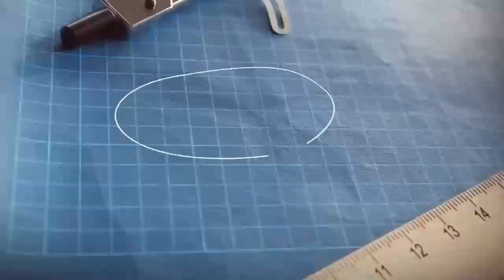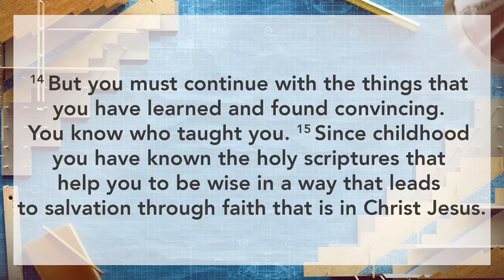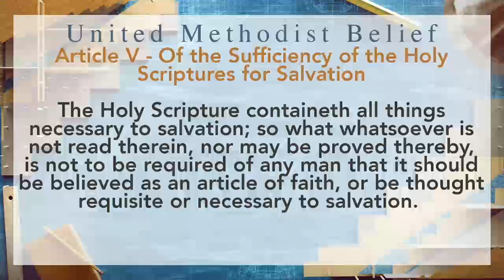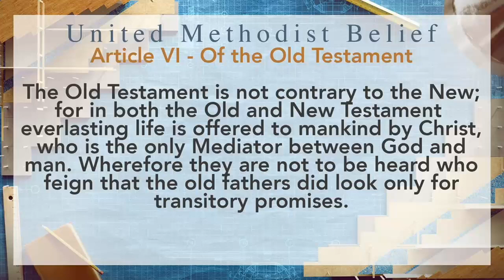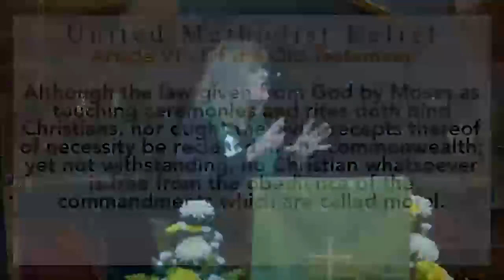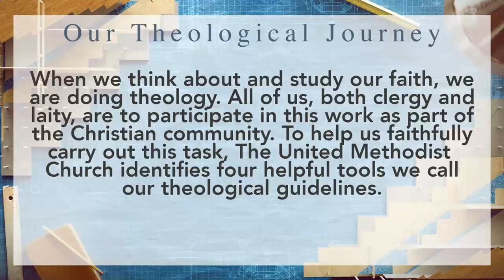Short Church: A Firm Foundation | Week 5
So often people think that Scripture is no longer relevant in our modern world. At the very least they may struggle to see how the Old Testament can still speak to us. As we conclude our series, "A Firm Foundation", we will focus on the role of Scripture in our faith development. We will look at our theological stance of Scripture, as well as how we should read and use it as a means to guide us in our faith journey.

SCRIPTURE
2 Timothy 3: 14-17 CEB